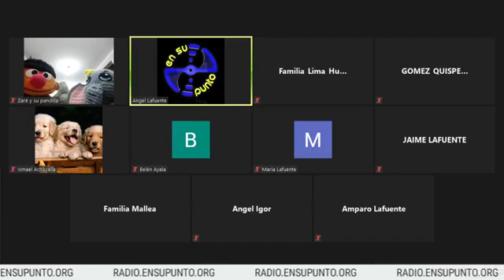ensupunto: ROMPIENDO RELACIONES